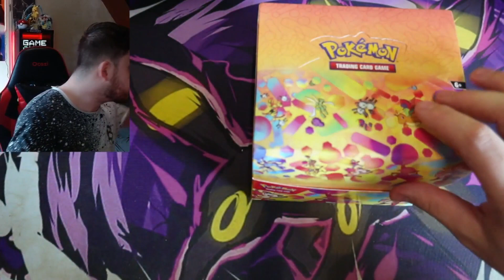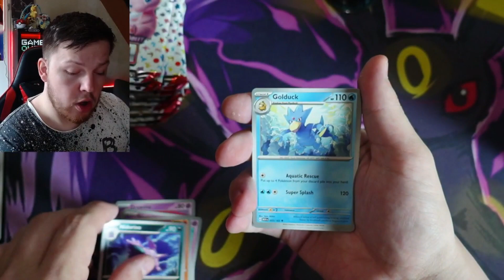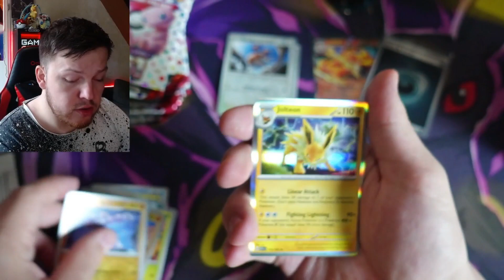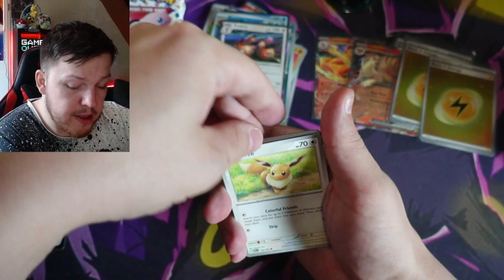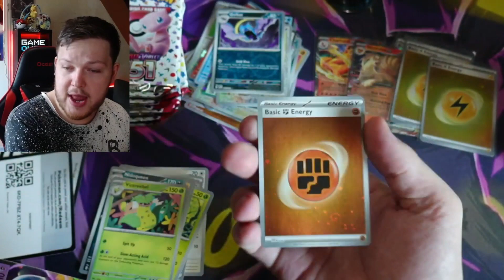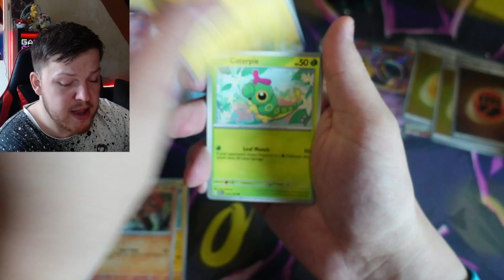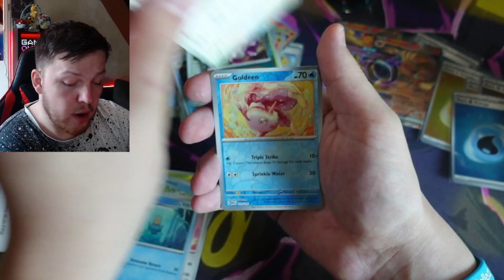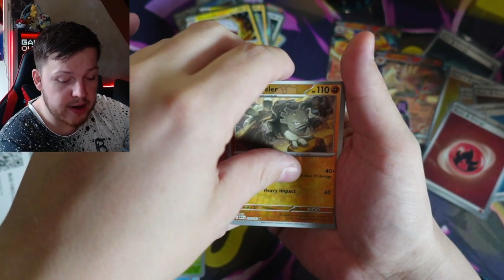10 MINI TINS 151 OPENEN !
BESTEL HIER JOU POKEMON PRODUCTEN !!!

De mini tins van 151 zijn uit dus hier een toffe video van de mini tins !
vind je de video leuk ? laat dat dan even weten met een like en een leuke reactie.
mij support je er heel erg mee, en jij bent dan altijd op de hoogte wanneer er weer een nieuwe video online staat.
alvast bedankt.